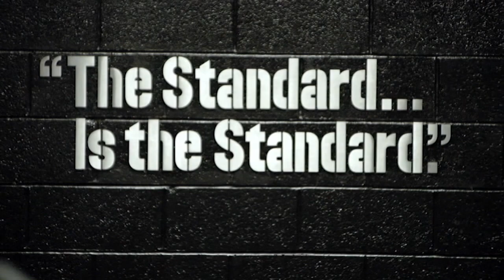Ben Roethlisberger with Erin Andrews NFL on FOX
Big Ben sits down with Erin Andrews ahead of the huge showdown with the Dallas Cowboys.